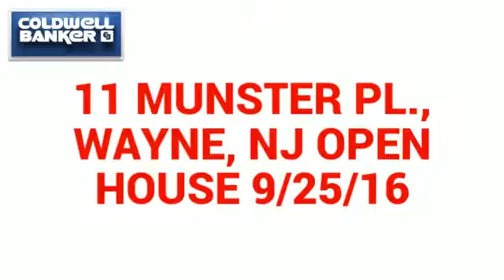11 Munster Pl., Wayne, NJ Open House 9/25/16 (Created with